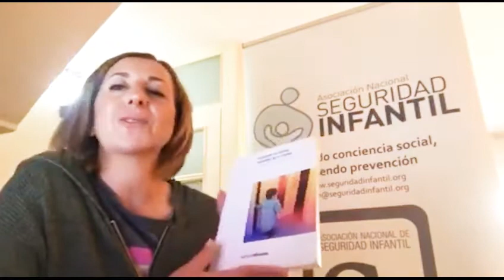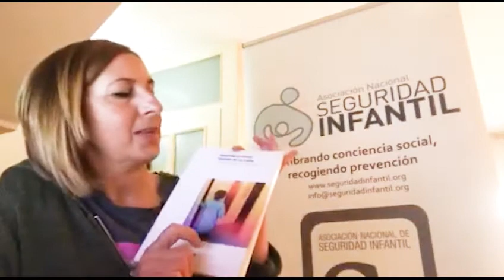Seguridad en centros infantiles de 0 a 3 años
Se trata de una guía práctica para ayudar a los centros infantiles a recorrer el camino conjunto de prevención y seguridad infantil. Un libro de fácil comprensión que muestra cómo llevar la seguridad y la calidad a cada uno de los rincones de este tipo de centros, para mayor tranquilidad de los mismos y de las familias.